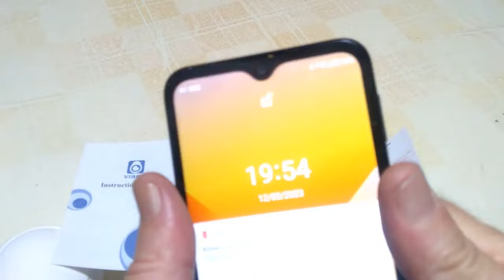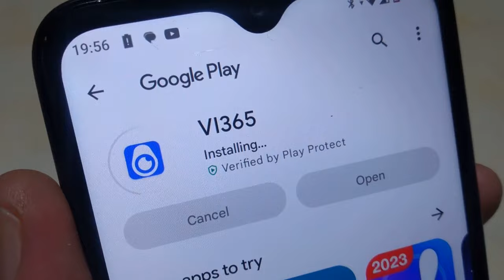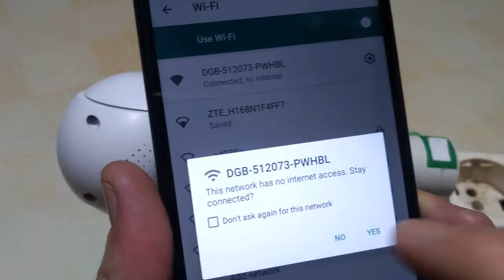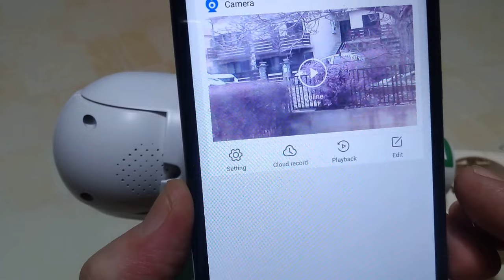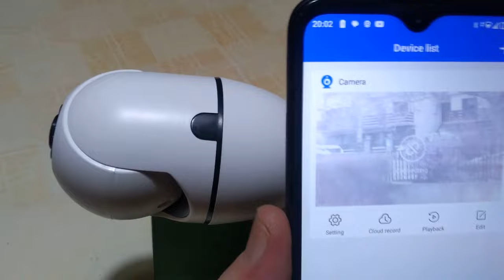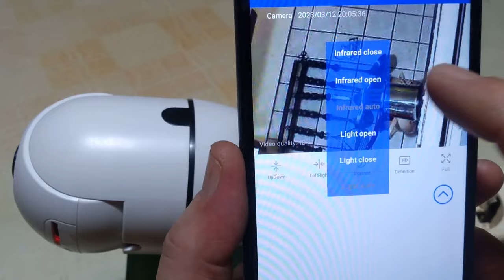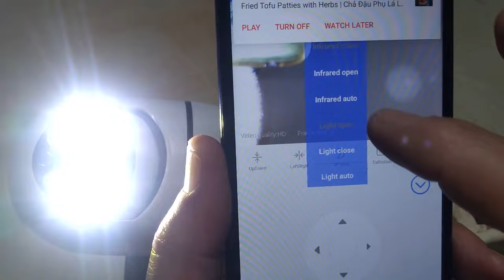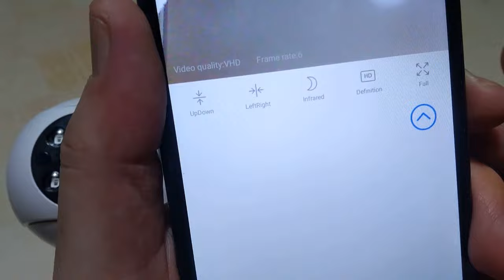Bulb Wifi Camera Settings VI365 App Copy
360° Wireless Camera Light Bulb Security Home Monitor CCTV Cam Waterproof WiFi